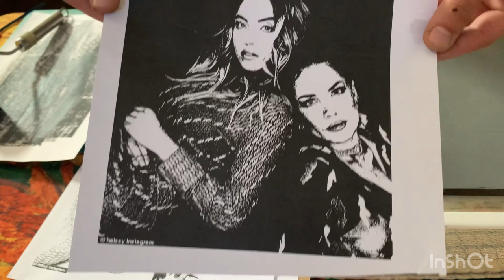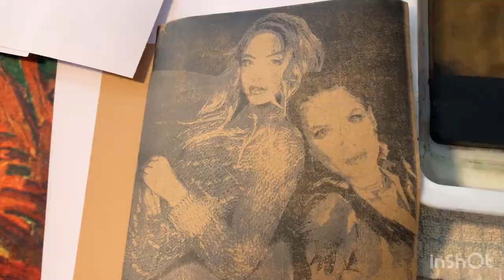Gelli print featuring Sydney sweeney and Halsey